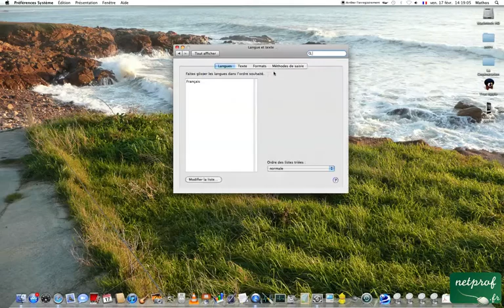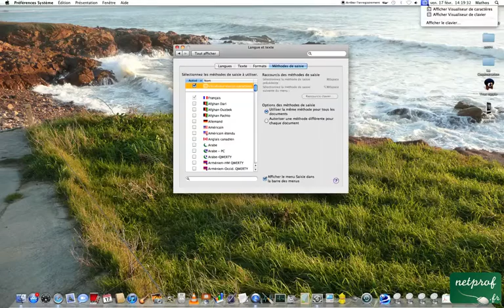Trouver un caractère rapidement sur mac